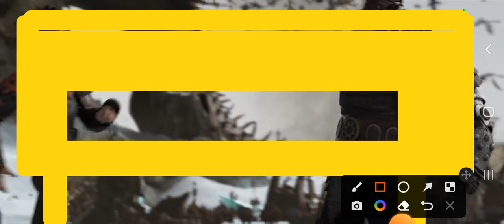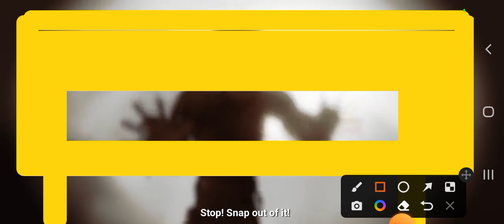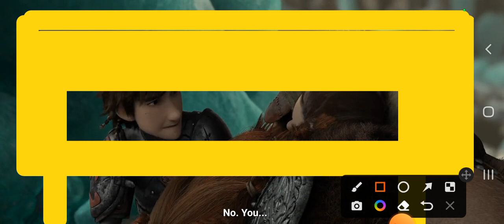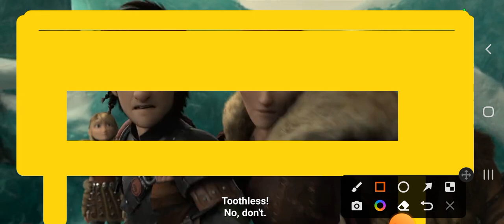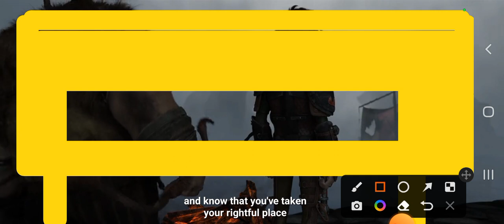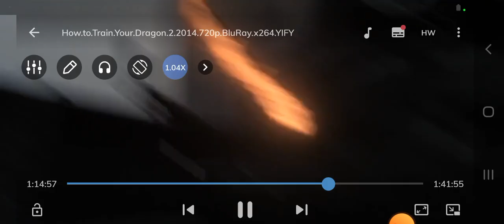How To Train Your Dragon 2 Part 5 In English Movies